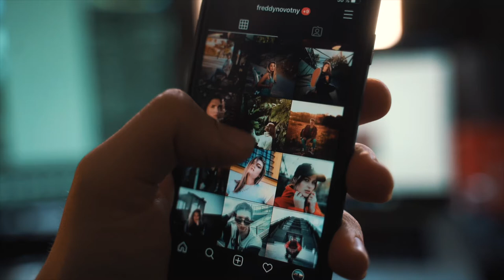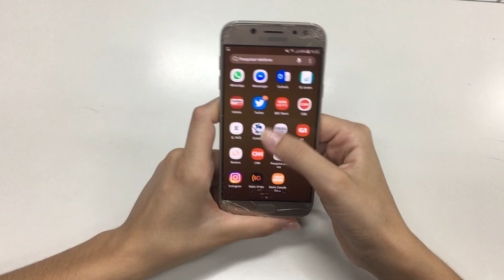سوشل میڈیا کا مس یوز کیسے کو رھو ھے آجکل؟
خدا سب کو ہدایت اور سہی بات کرنے کی توفیق دے؟